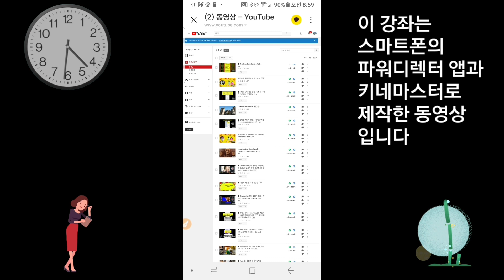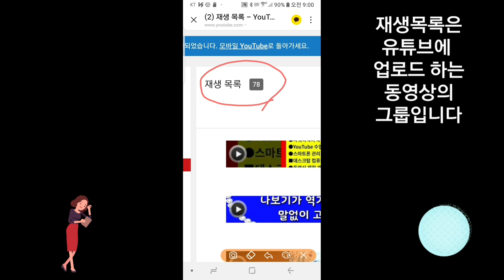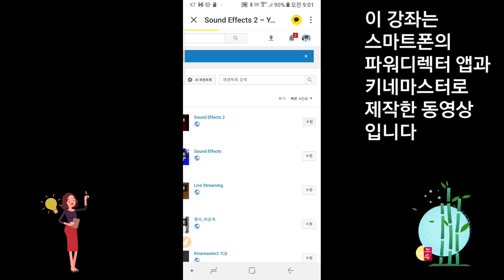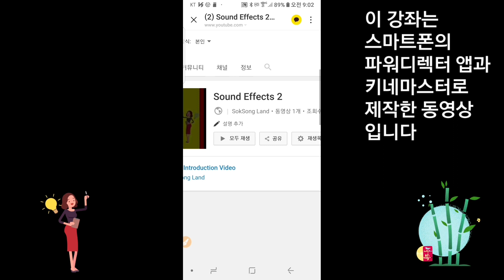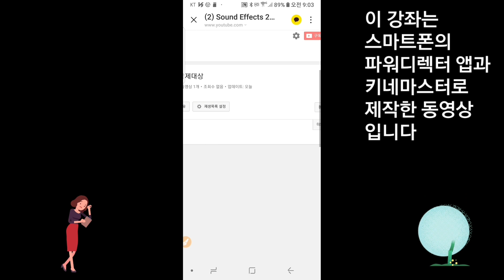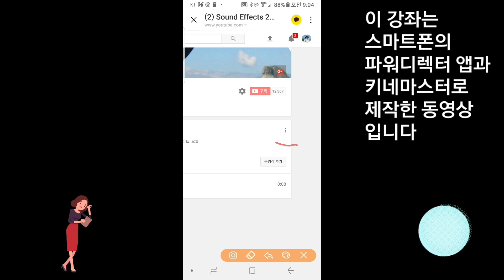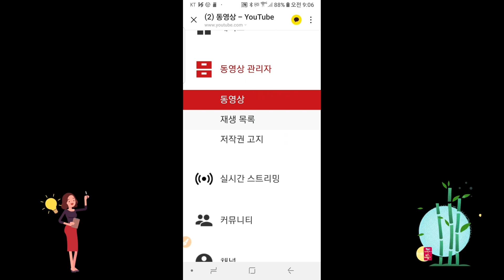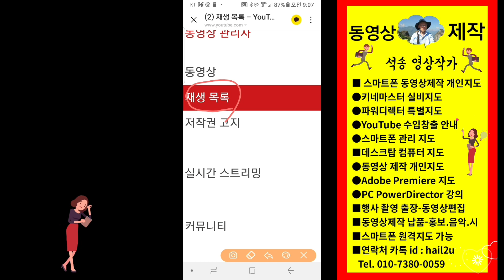유튜브 재생목록 명칭을 변경 삭제 생성하는 방법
유튜브(YouTube) 재생목록 이름 변경 삭제 생성하는 방법,
재생목록 이름을 바꾸거나 삭제,생성하는 방법

구독 과 좋아요  클릭 부탁드립니다
연락처 카톡 아이디 hail2u
질문  있어면 카톡으로 보내주세요